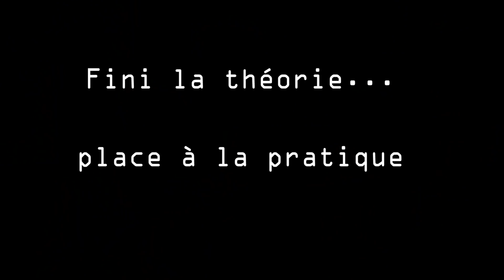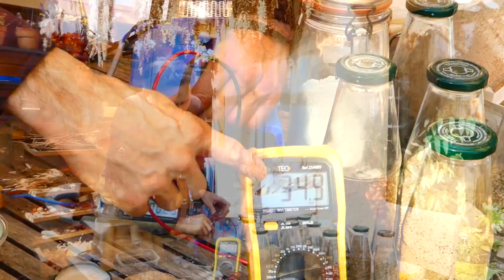Comment moudre des céréales avec le soleil, sans batterie, sans réseau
Farine de châtaigne, sorgho, blé, avoine , petit épeautre, amarante... chaque fois qu'il y a du soleil.

ASTUCE SI CA NE MARCHE PAS :
Chaque panneau solaire est constitué de plusieurs série de cellule, souvent 3 ensembles de 12 à 17V (dans le boitié au dos du panneau ) . il est tout à fait possible avec deux panneau solaire de 3 série (donc 6 au total) de reconstituer l’équivalent de 3 panneaux de 2 ensembles. Et au lieu d'avoir 2 panneaux solaire de 40V ( 3x 13V) j'aurai 3 panneaux de 26V, compatible avec mon onduleur (18-34V)
AU CAS OU VOUS voudriez savoir voici ou j'ai trouvé ce que j'ai utilisé dans ma vidéo voici quelques liens mais il y en a d'autre ailleurs qu'il faut chercher.
Moulin à 590€ :
Variateur de puissance 4000W

À PROPOS
Titre de la vidéo : Comment moudre des céréales avec le soleil, sans batterie, sans réseau.